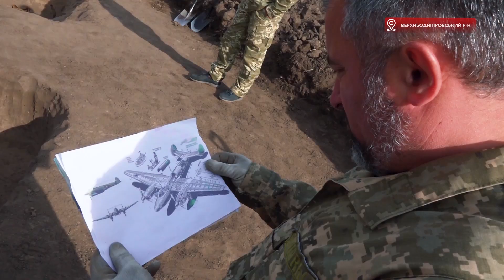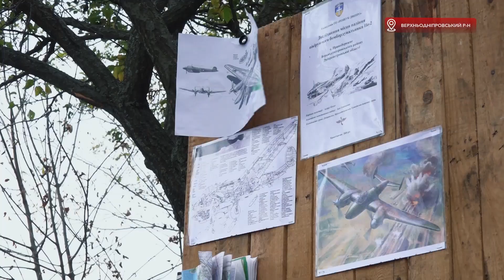Бомбардувальник часів Другої Світової знайшли під Верхньодніпровськом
Історія безвісти пропалого 75 років тому екіпажу та військового літака завершено. ГО “Пошук-Дніпро” знайшли докази збиття літака німцями у 1943 році.